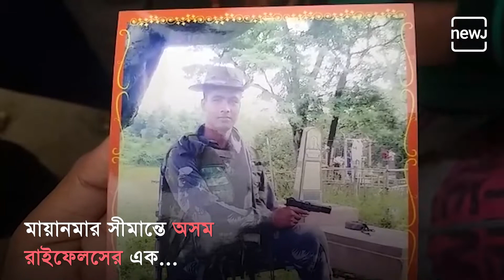Militant Attack At Manipur | জঙ্গিহানায় শহিদ স্বামী, বাবা-হারা ছোট্ট মেয়ে | Bangla NEWJ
In a major terrorist attack in Manipur,  three paramilitary force personnel were killed in sub-division of Manipur's Churachandpur district. Manipur based People's Liberation Army is suspected behind the attack. Terrorists first carried out an IED blast to ambush the convoy of Viplav Tripathi.

কোয়ার্টারে ফিরে আর ফোন করা হল না স্ত্রীকে। মাঝপথেই জঙ্গিদের গুলিতে মৃত্যু হল শ্যামল দাসের। অসম রাইফেলসের কর্মী ছিলেন তিনি। মণিপুরের চূড়াচাঁদপুরে জঙ্গি হামলার ঘটনা ঘটে। মায়ানমার সীমান্তে অসম রাইফেলসের এক কমান্ডিং অফিসার-সহ ছ’জন নিহত হন।